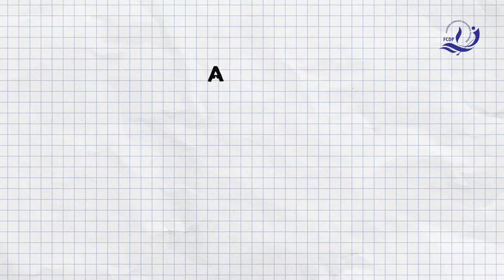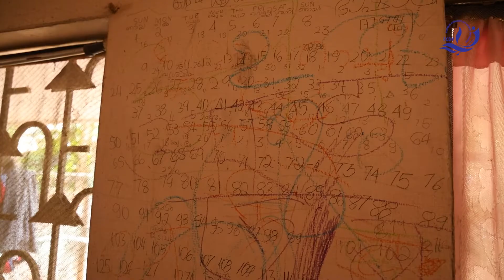Interntional Autism Day | Awareness on Autism | FCDP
Autism, also called autism spectrum disorder (ASD), is a complicated condition that includes problems with communication and behavior. It can involve a wide range of symptoms and skills. ASD can be a minor problem or a disability that needs full-time care in a special facility.
Autism awareness is definitely spreading, and people are becoming more and more informed of what they can expect from people on the spectrum. As a result, the general public is becoming educated and compassionate. In a society that accepts them, autistic people can live happy, healthy lives.